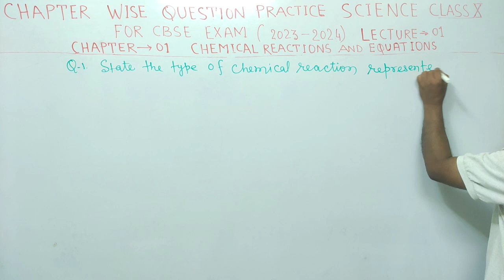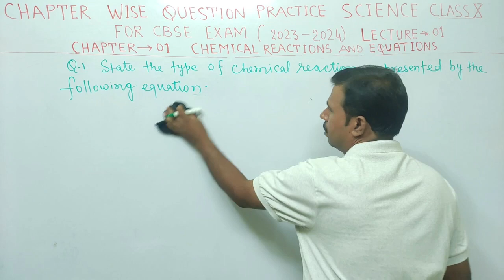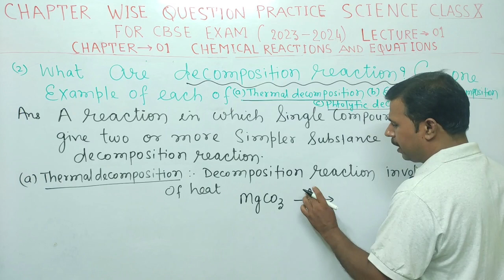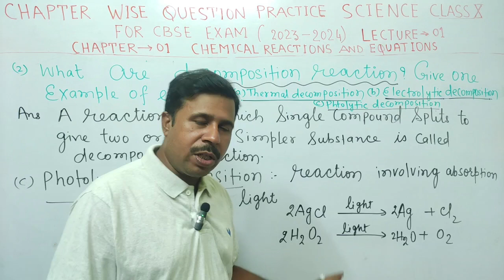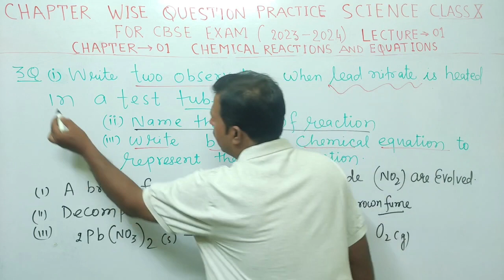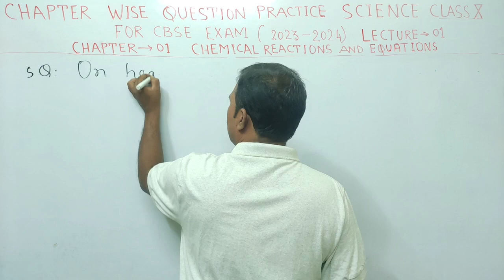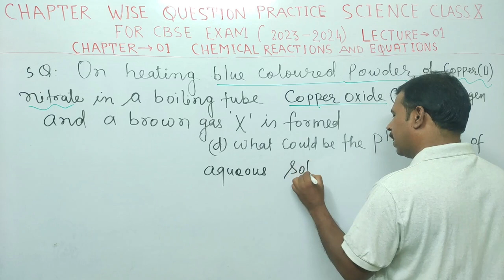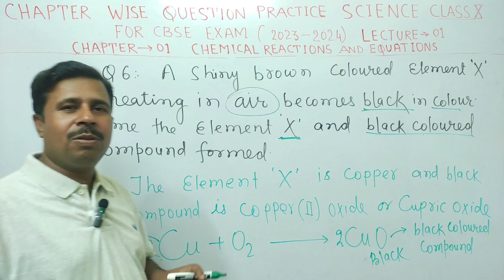CBSE||CLASS-10||CHAPTER WISE QUESTION|| CHEMICAL REACTION AND EQUATION||BY VARUN SINGH